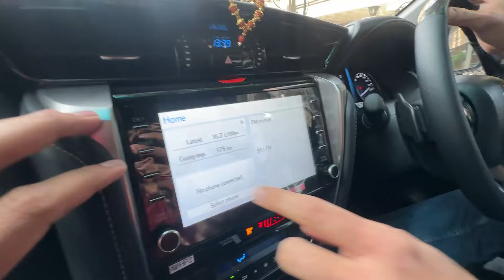New Fortuner 2024 😍😍 WORTH IT ????